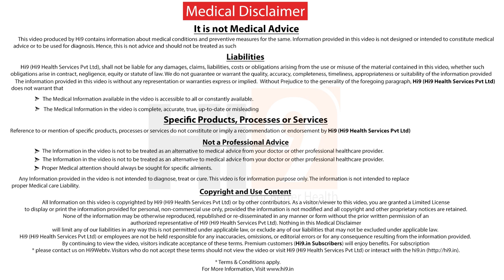How do we identify ADHD in Child | Dr Nandini Bandikatla | Adolescent & Child Psychiatrist | Hi9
How do we identify ADHD in Child by Dr Nandini Bandikatla Adolescent & Child Psychiatrist from Hi9 For Better Health
How do we identified ADHD history nature and so as an image place at the most foreman syndrome said it hyperactivity and when i say imitation the child won't be able to in one case the movement a few minutes so the parent making that child to do their homework is an impossible task they cannot make the child said for longer really have to think and tell also been do down after mistakes that i in their home and the parents have actually came out to the child at the child I'm the change because the this is distracted and the child has a lot of mistakes not be in a complete so these are some of the common simple which we see and a child has invention coming to the high particularly said the child will have difficulties anything among place along with that the child will be told talkative you know it's very difficult into the often touch because that's how the would be tracing and the child would be speaking very fast and they like climb being the steps you know if you use their mothers and they all my tell likes climbing this there's a number of them main on a mate broke up and down at least into a few times so this is in the case the level of hyperactive DNA checking long with that tracing was thoughts and you know in some we're also going to see the child saying a lot of as we'll get all of the commission because in that impossible in that hyperactive they can know a lot of mistakes in the court the child tries to escape the situation mantel not of lights and in something it is also identified notice that the child but also steam things some from the hands